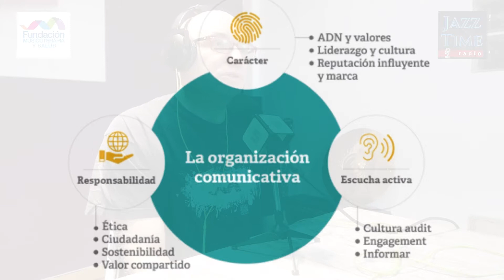Musicoterapia con JORGE GRIMALDOS. ENTREVISTA en JAZZ TIME MAGAZINE. PARTE 1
JORGE GRIMALDOS, técnico de sonido y músico, colaborador destacado de la FUNDACIÓN MUSICOTERAPIA Y SALUD desde sus inicios, nos abre una vez más un espacio en su programa semanal de radio JAZZTIME
Con David Gamella, CEO de la organización, hemos dado un repaso general a los últimos avances y la perspectiva de futuro de los equipos y los proyectos.
Conoce cómo va creciendo la musicoterapia!